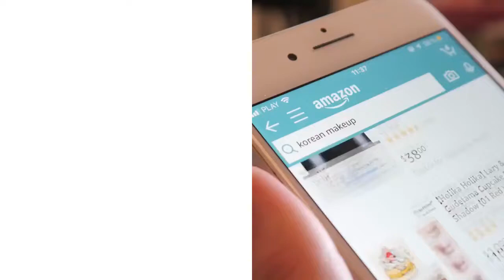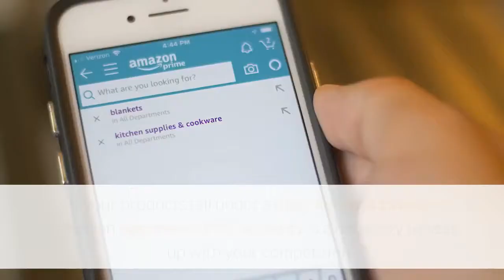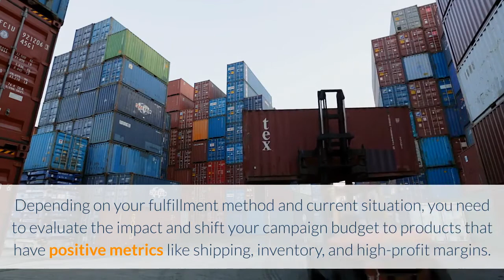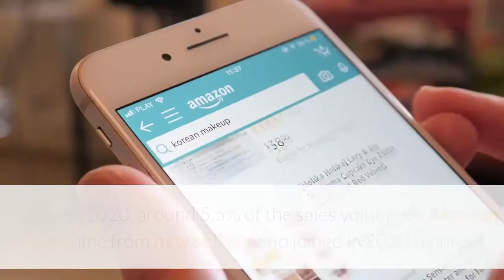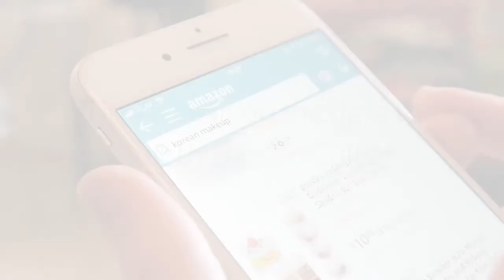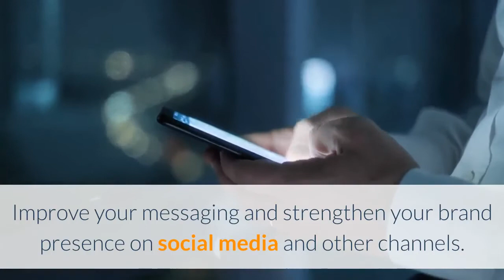Top amazon advertising strategies for sellers amid covid 19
Let’s see how consumer behavior changed during the pandemic and the top 6 strategies that brands need to use to maximize their advertising ROI.

Amazon sales trends and facts during COVID-19
1. Food and beverage, health and personal care product categories are fast-growing e-commerce sectors amid the pandemic.
2. Demand for toys and hobbies surged while specialty categories like electronic items and jewellery had a low demand.
3. US e-commerce sales growth will surge up to 18% in 2020 recording the highest growth-rate since 2008 (Source).
4. Asia-Pacific and North America will capture a dominant market share of retail and retail e-commerce sales in 2020 (Source).
5. Consumer behavior is settling to the new normal as people everywhere started to live with the reality of COVID-19. They are looking for safe and reliable sources to shop during the pandemic.

Amazon Advertising tips that work during COVID-19
Tip #1 Shift your attention to the right category
Though sales of certain products are affected by the coronavirus, many Amazon sellers are seeing tremendous growth in their sales. The reason for this is more people staying at home are relying on e-commerce platforms like Amazon to shop for their needs.

Tip #2 Move your ad budget to the right product
Customers want their products delivered as quickly as possible. With Amazon FBA, customers are trained to expect their deliveries within a day or two. However, the delayed shipping due to the uncertainty has a significant impact on product conversion rates. This gave a huge room for FBM (Fulfilled by Merchant) sellers to take advantage of the situation.

Tip #3 Plan your inventory and shipping
With many Amazon sellers facing out-of-stock and logistics issues, you need to plan your inventory.

If you are planning to go out of stock, stop the ad campaigns for those products, and shift your ad spend to the products where you can maintain sufficient inventory.

Tip #4 Seize the opportunity and launch a product
The demand for certain products is skyrocketing, and some brands are unable to keep up. In June 2020, around 5.5% of the sales volume on Amazon US came from new sellers who joined in 2020 (Source). It indicates that the marketplace is not saturated, and new sellers are finding opportunities to grow.

So this might be a great time to launch a new product if your product category has sufficient demand and you have enough stockpiled up. This gives you ample opportunity to grab a bigger slice of the pie during the early phases of your product launch. Amazon PPC can help you with it.

Tip #5 Lean on the data to get the best results
The on-going uncertainty shouldn’t affect your marketing efforts. Use analytics to ensure you’re making every dollar work for you. Right methodology backed by data-driven insights can boost your ROI significantly. Pivot your Amazon advertising strategies using the data available.

Tip #6 Connect with your customers
Investing in building strong relationships with customers is a significant part of e-commerce businesses. Understanding your customers’ concerns and communicating with empathy would be the most vital aspect of your business during uncertain times. With consumers spending more time online, there is a huge potential to enhance your brand positioning.

Improve your messaging and strengthen your brand presence on social media and other channels. Use your marketing budget to create high-quality and valuable content to connect with your shoppers.